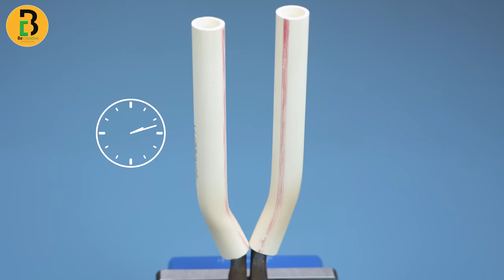CLEVER HANDYMAN CRAFTS AND TRICK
Smart DIY Handyman ideas and Tricks